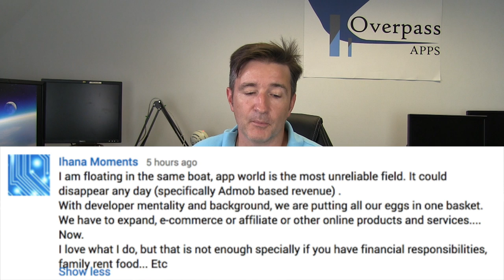Who Moved My Admob RPM?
Who Moved My Admob RPM? (The Daily Overpass #134)

Today, I talk about my shrinking AdMob RPM and compare it to the book "Who Moved My Cheese?".  Are we seeing the cheese get smaller? Or is it just temporary?

So...

Or...